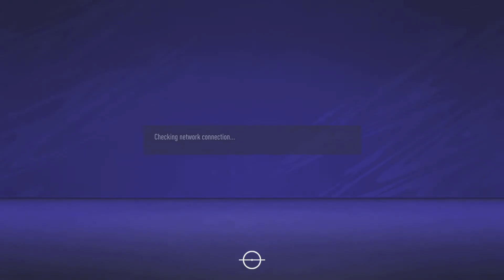FIFA 21_20210928233442